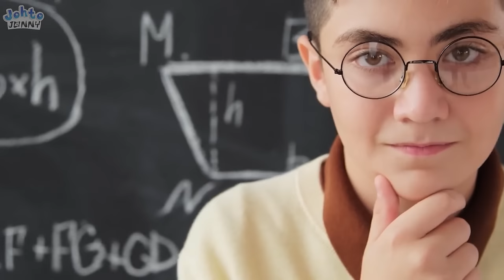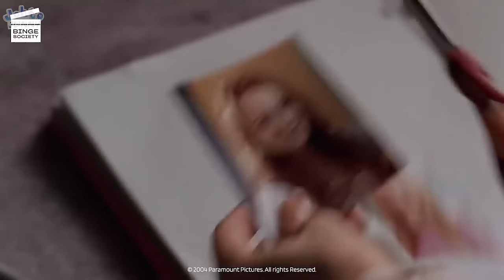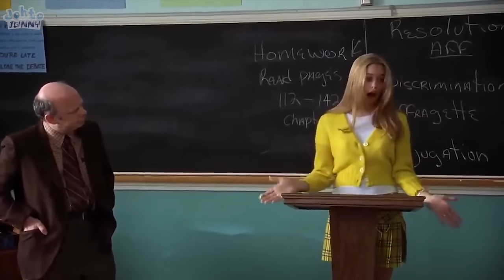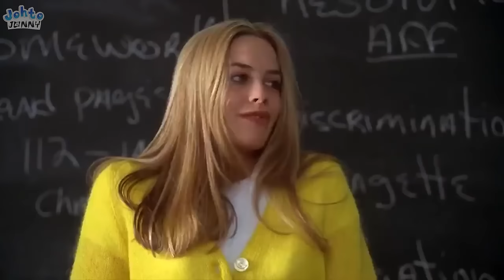Embracing Femininity: How to Write Inspiring Female Characters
Femininity has always been depicted as villainous in society, and a big reason for that is the entertainment industry. Gaming, television, movies, film, and even news outlets create a vision of negativity surrounding feminine energy... but a daring, select few have chosen to break the mold, and offer wonderful examples of how embracing femininity can be one of the most powerful forms of expression in the world. Embracing Femininity: How to Write Inspiring Female Characters featuring Bayonetta, Regina George from Mean Girls, Wanda Maximoff the Scarlet Witch, Katniss Everdeen from The Hunger Games, Xena Warrior Princess, Sher from Clueless, Jessica Jones, the Charmed Ones, Buffy the Vampire Slayer, Legend of Korra, Mary Jane from Spiderman, 2B from Nier Automata, Sharpay and Gabriella from High School Musical, The Bride from Kill Bill, Mizukage from Naruto, Hermione Granger from Harry Potter, Ripley from Alien, and more!

Writers tips, tips for writers, entertainment industry, gaming industry, problems with the industry, sagafra strike, industry strike, industry critique

Media Analysis created by Johto Jonny

Personal Experiences 00:00
Mary Jane is Bad 04:50
Lacks Individuality & Empathy 06:25
Lacks Individuality 07:55
Lacks Empathy 08:25
Lacks Power 08:38
Fluctuation of Character Flaws 10:15
Lacks None of These Character Flaws 11:10
Stemming into General Diversity 14:04
Properly Write Motherhood 14:28
Examples of Positive Femininity 16:00
Play Nier Automata 17:00

Credits:

Kirbynetta - CreativeHandle
Game Footage: Gamer’s Little Playground
Legend of Korra - Alex Papas
Spiderman - XHBunny
Mean Girls - Binge Society
Naruto Mizukage - Psycho AMV and TobitoTV
Charmed - theEnchantedArt
Jessica Jones - CBR Presents
Kill Bill , Alien - Rotten Tomatoes Classic Trailers
Hunger Games - Evelyn Jackson
Harry Potter - spellbooked
High School Musical - High School Musical
Xena Warrior Princess - Nostalgia NZ TV Archive
Cruella Deville - JuanDiva
Buffy the Vampire Slayer - Buffy the Vampire Slayer
Angel - Angel Clips
Chimamanda Ngozi Adichie and Kaouthar Darmoni speech: TEDX Talks
Emma Watson Speech: CNN

~ Want to talk more with me? ~